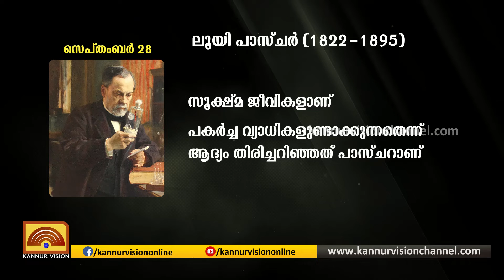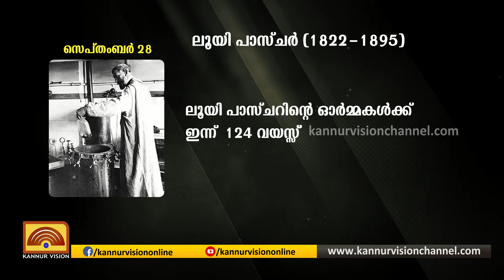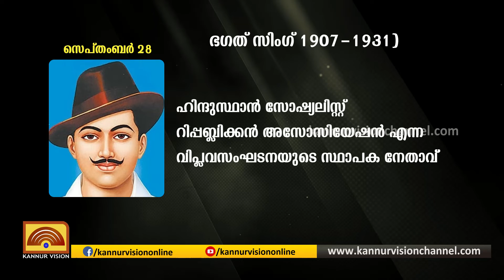ചരിത്രത്തിൽ ഈ ദിവസം | SEPTEMBER 28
ചരിത്രത്തിൽ സെപ്തംബര് ഇരുപത്തിഎട്ടിന്റെ   പ്രാധാന്യം